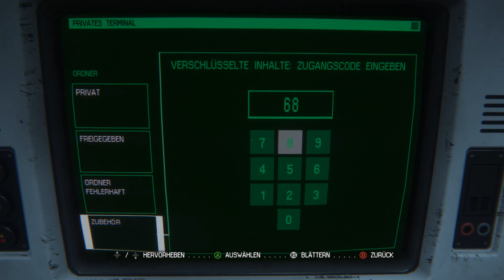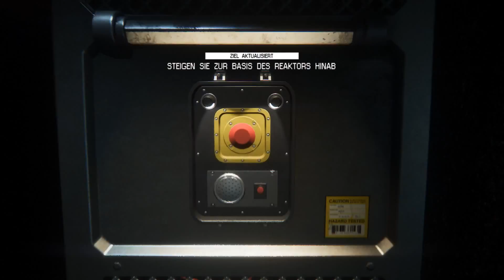Lets watch Alien Isolation #38 Ein Mittel gegen die Übermacht